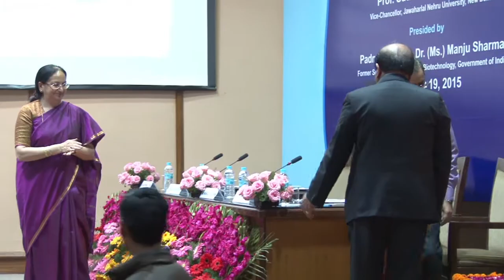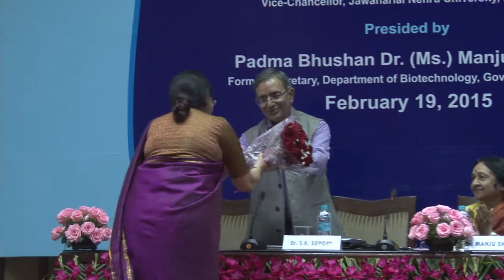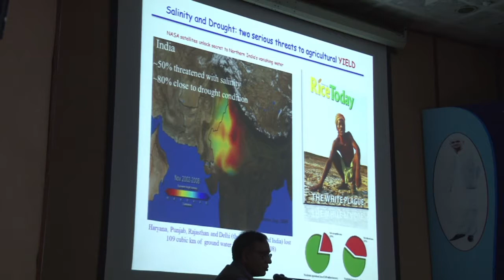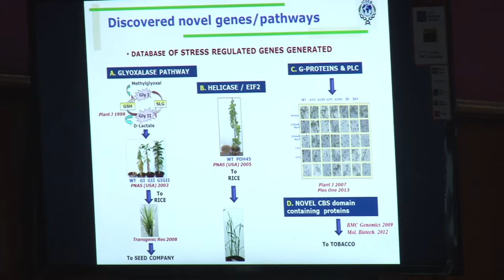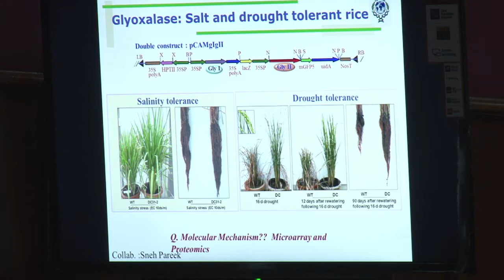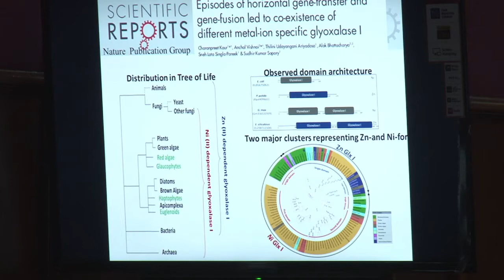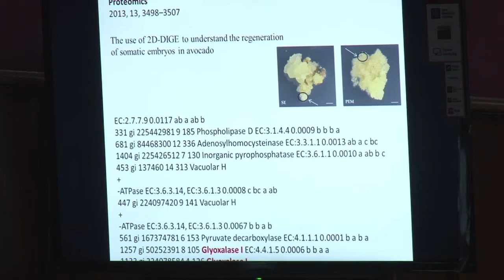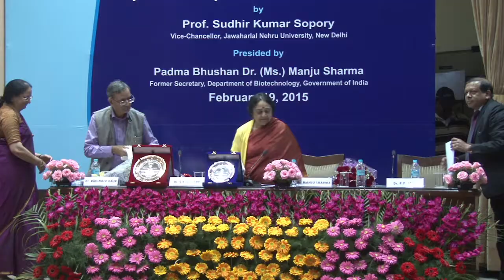45th Lal Bahadur Shastri Memorial Lecture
45th Lal Bahadur Shastri Memorial Lecture Live from Dr. B. P. Pal Auditorium